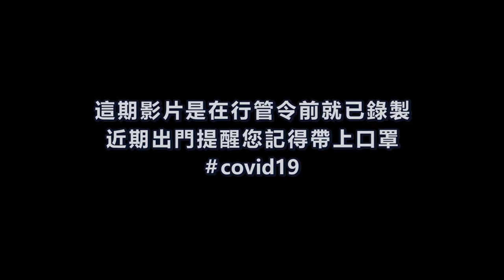VLOG#101 挑戰食堂買午餐自己付錢自己點 (School Canteen 2019)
上一集我們陪著吳百萬一起參觀了他的新學校, 偶不期待要展開精彩的小學生活~ 首先, 小學跟幼兒園不同, 幼兒園上課時間不長, 而且有老師幫忙安排餐飲, 小學就不是了, 小朋友長大了在這裡就要自己買食物, 所以百萬這次的挑戰則是要自己在學校食堂購買食物吃~